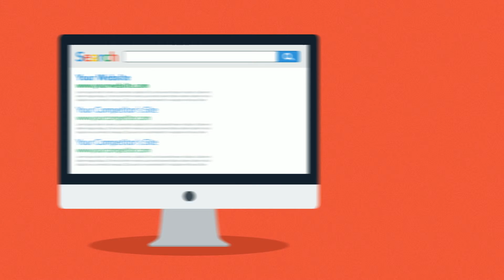Advertising in Chicago - Geneva Lakes Web - Ultimate Secrets to Compete in Advertising in Chicago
Advertising Chicago -What do you want from the Chicago Web Designers and Marketers when they complete your project.

Top Chicago Digital Agencies Badge Top Chicago Web Designers Badge.

Advertising agencies in chicago | video production services | web & mobile applications design.